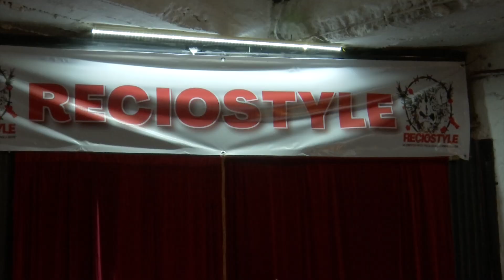FUNCIÓN RECIA NAVIDAD EL PRÓXIMO 25 DE DICIEMBRE EN EL COLISEO SAN BRUNO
El domingo 25 de diciembre se llevará a cabo una función de lucha libre en la arena Apolo Recio Style de Xalapa.
Reportero: Carlos Serrano Bazán